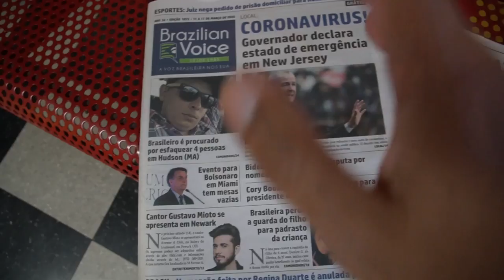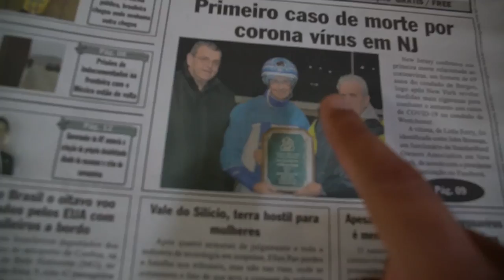Quarentena e Toque de Recolher em Newark? - Neru Meira USA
Quarentena e Toque de Recolher em Newark: Saiba mais a respeito dessa situação!

➤ Baixe seu E-book grátis Agora:
10 dicas Infalíveis para Economizar Dinheiro pra sua viagem aos EUA

Tags adicionais: